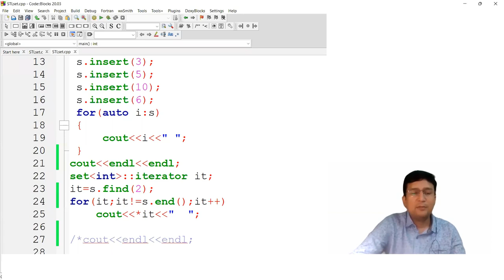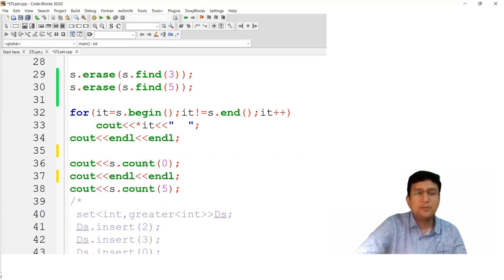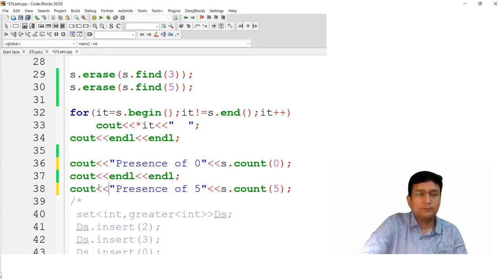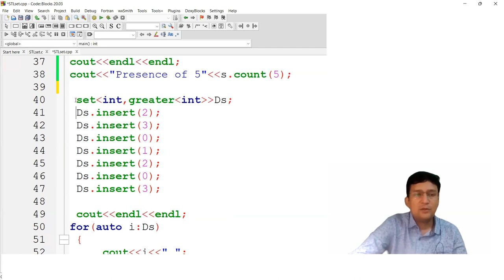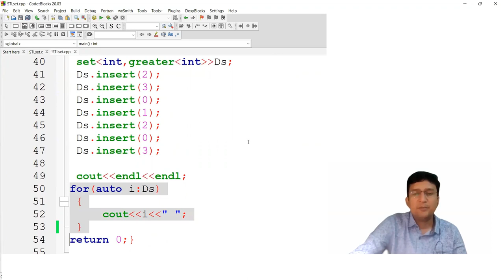SET in C++ STL : Standard Template Library (In Hindi)